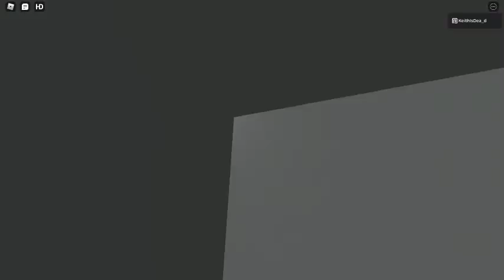(UPDATE) Piggy: Result of Isolation fan made skins (BY: CaramelAppleGamer)